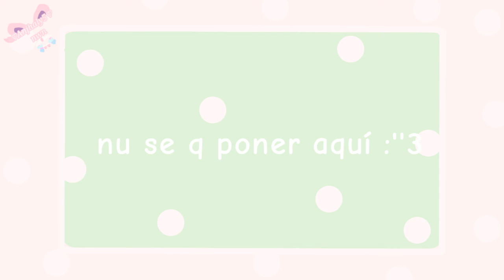Jin Jin jingle Bells meme (felíz navidad :3🎄) (un poco atrasado lo siento TwT)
Espero y les guste :3

lo Ise un poco retrasado TwT *se va a llorar al rincón snif*

Fps 15

Cuadros 635

Duración 5 días

Capas 7

Ft

yo fffff